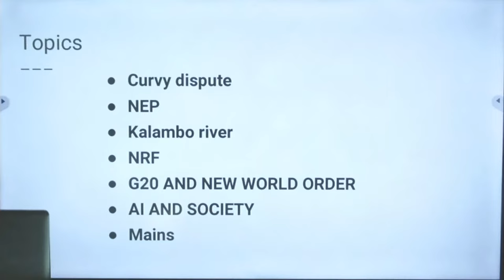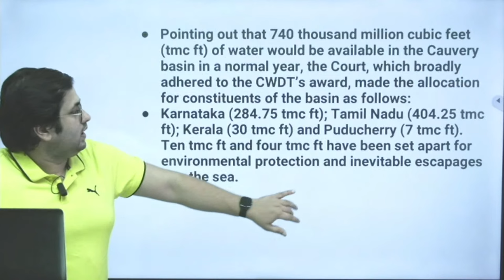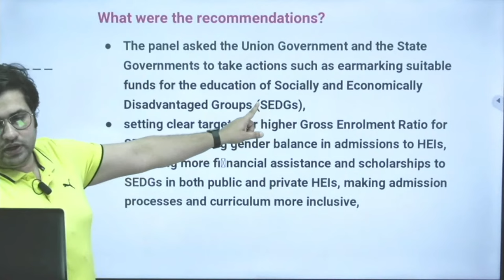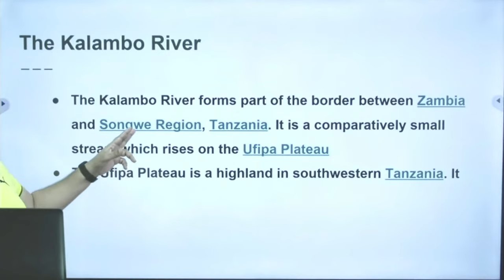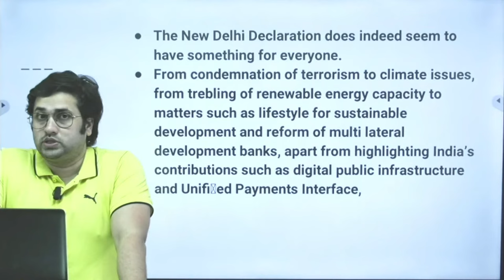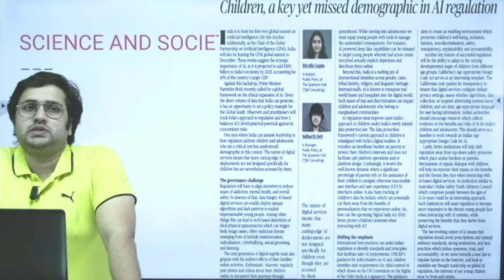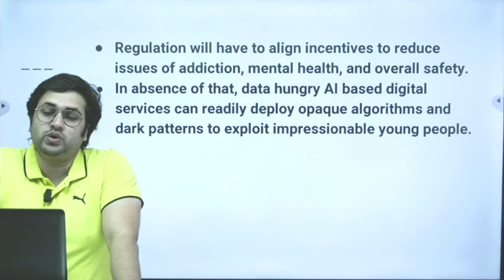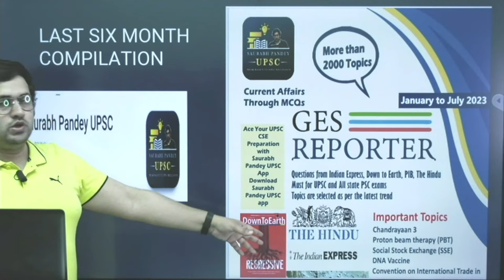The Hindu Editorial & News Analysis II 26th September 2023 IIDaily current affairs IISaurabh Pandey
JOIN COURSE ON ARC REPORTS
In this session, Educator Saurabh Pandey will be discussing The Hindu Newspaper Editorial Analysis of  26TH September  2023 for UPSC CSE Aspirants. The Hindu editorial is most important for UPSC CSE Preparation.
to access my content.